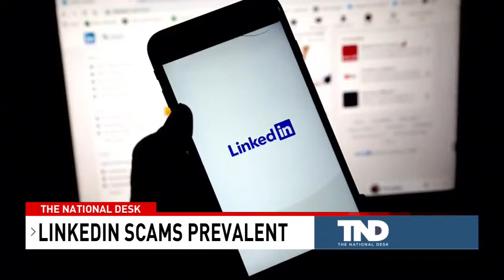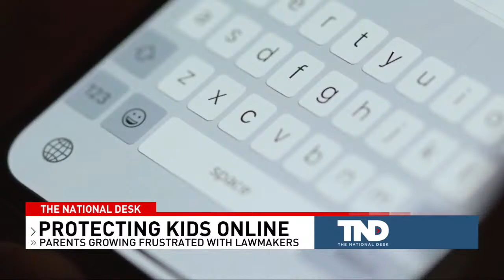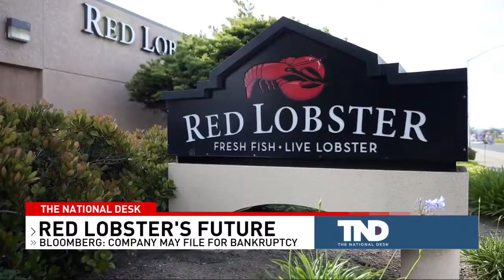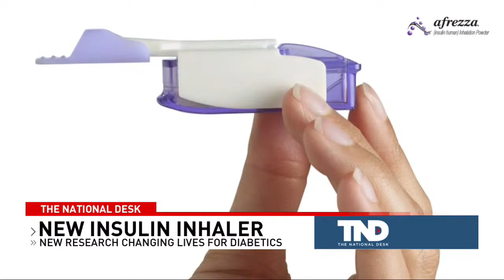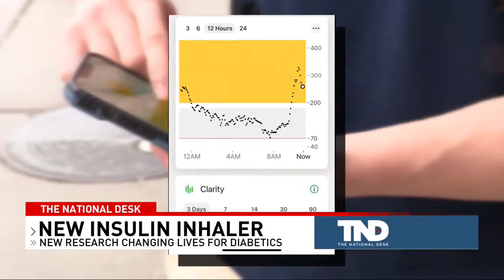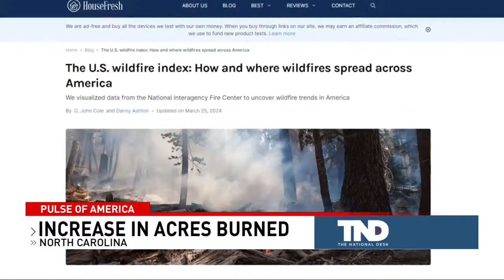LIVE: The National Desk l America's News Now